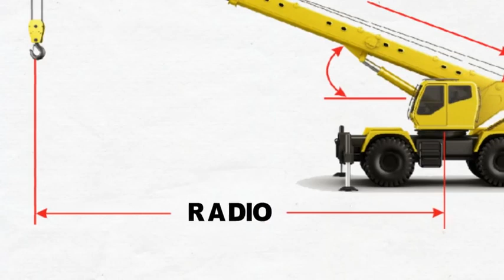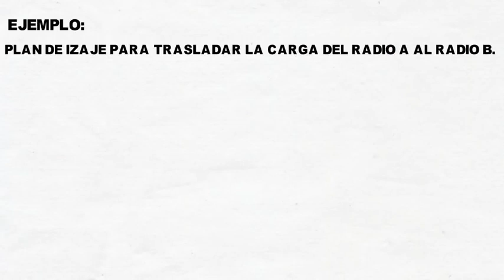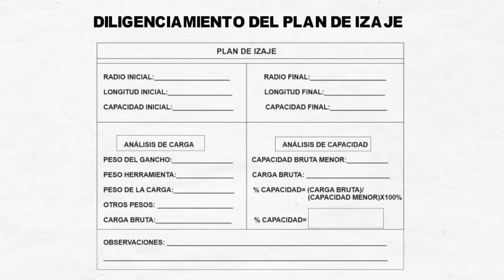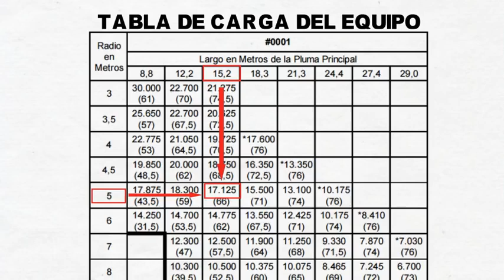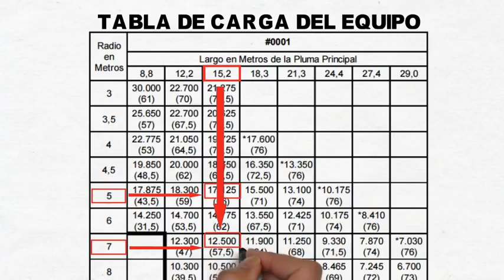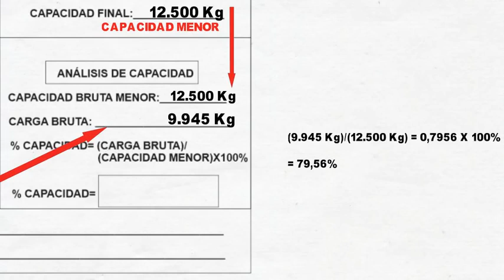Plan de Izaje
Establecer la ejecución segura en los trabajos de izaje de cargas, garantiza y protege la integridad de los trabajadores y evita pérdidas en las instalaciones, los equipos y el medio
ambiente.